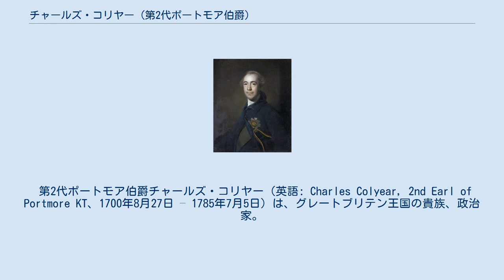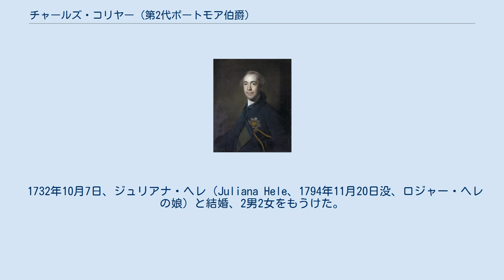チャールズ・コリヤー (第2代ポートモア伯爵)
ジョシュア・レノルズによる肖像画、1758年。
 第2代ポートモア伯爵チャールズ・コリヤー（英語: Charles Colyear, 2nd Earl of Portmore KT、1700年8月27日 – 1785年7月5日）は、グレートブリテン王国の貴族、政治家。
1729年から1730年までミルジントン子爵の儀礼称号を使用した。
 初代ポートモア伯爵デイヴィッド・コリヤーとドーチェスター女伯爵キャサリン・セッドリーの息子として、1700年8月27日に生まれた。
1719年、ウェールズ公夫人キャロラインのページ・オブ・オナーを務めた。
 1726年2月にウィカム選挙区の補欠選挙で当選したが、これはウィカム市長が違法な手段を用いたためであり、庶民院で選挙無効が宣告された。
3月の再選挙でも当選したが、今度はウィカム市長がニューゲート監獄に投獄され、対立候補のハリー・ウォラーの当選が宣告された。
続く1727年イギリス総選挙ではアンドーヴァー選挙区から出馬して当選、1729年に王室費の遅滞金に関する議決で政府を支持した。
1730年1月2日に父が死去すると、ポートモア伯爵位を継承した。
 1731年のウィーン条約に基づき、1732年2月にスペインのカルロス王子（後のスペイン王カルロス3世）がパルマ＝ピアチェンツァ公国を正式に領有するとき、ポートモア伯爵はイギリス代表として派遣された。
同1732年6月2日にシッスル勲章を授与され、1734年から1747年までスコットランド貴族代表議員を務めた。
 1739年に捨子養育院が創設されたとき、理事の1人を務めた。
 1785年7月5日にアッパー・ハーレー・ストリートで死去、次男ウィリアム・チャールズが爵位を継承した。
 1732年10月7日、ジュリアナ・ヘレ（Juliana Hele、1794年11月20日没、ロジャー・ヘレの娘）と結婚、2男2女をもうけた。